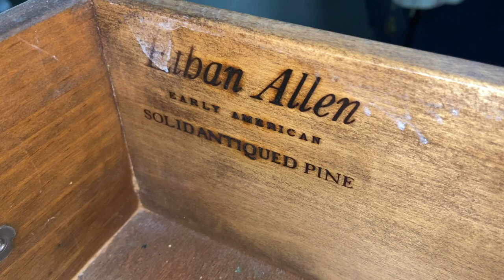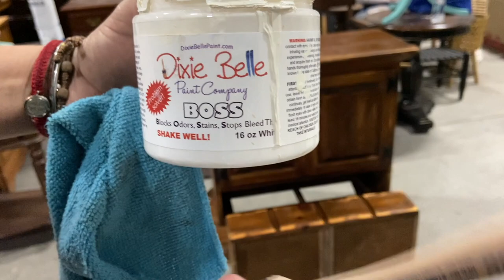The EASIEST Faux MARBLE Effect with paint | Furniture Makeover | Create your own paint color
I had this idea after seeing a few marble pieces roaming marketplace in my area.  I said to myself: Why Not!  and I created my own very easy marble effect.  Come check out how and then run to do your own 😃

Colors used:
Yosemite/Foliage/Dark Roast for cabinet color
Dark Roast on marble effect
Top Coat: Clear Coat Satin

*Paint Sprayer used to top coat
*Brush used to apply paint on cabinet LITERALLY THE BEST PAINT BRUSH EVER!!!

My name is Eliana Roseberry owner and creator at Why Not Redesign